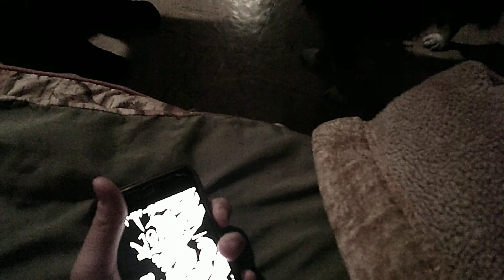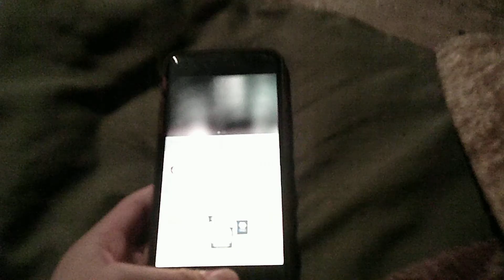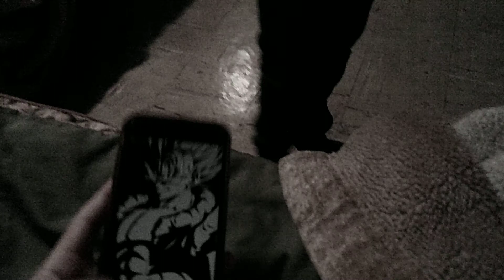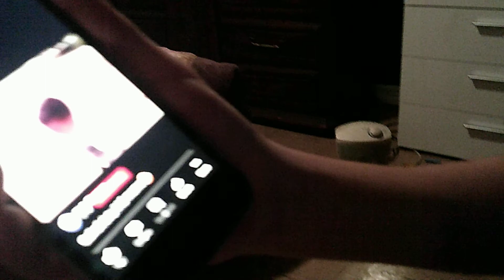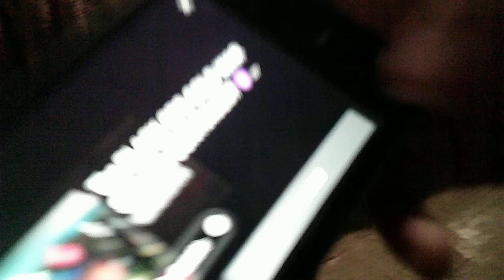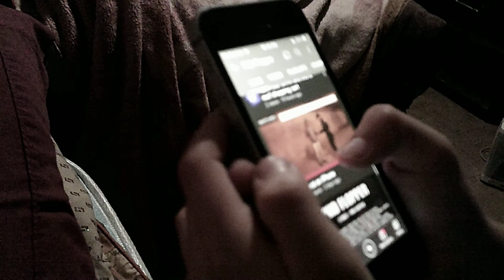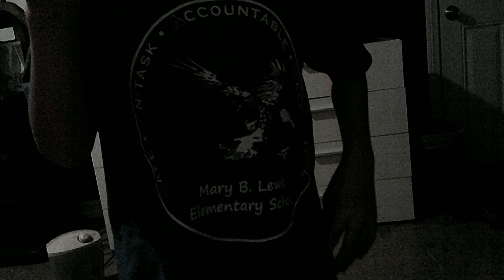Good News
Watch the video to find out about the Good News your going to be happy.